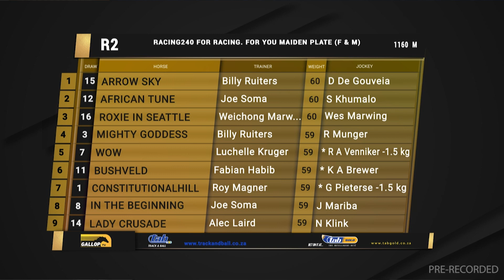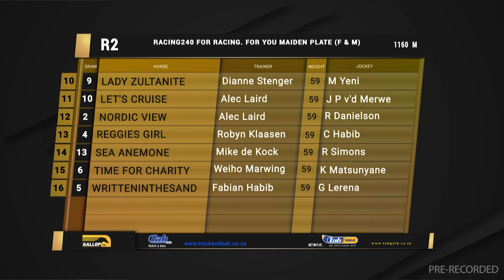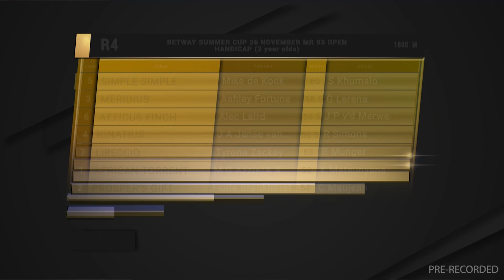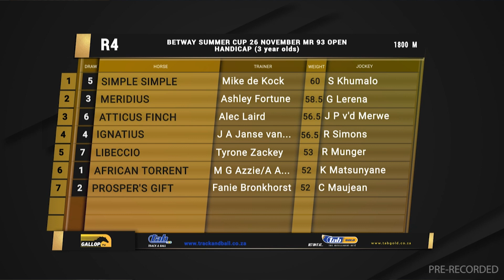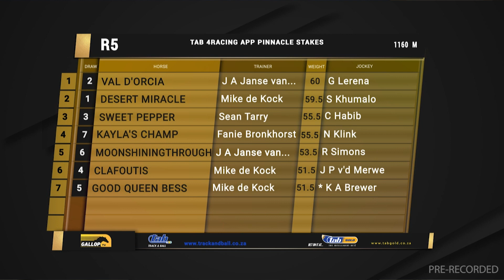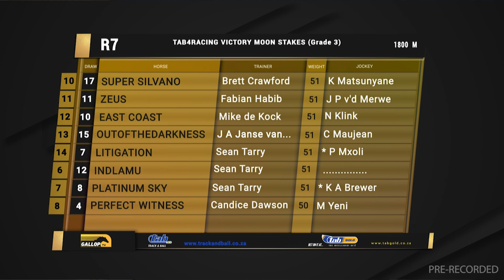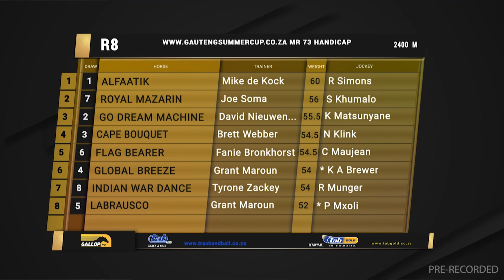20221105 Gallop TV Selection Show Turffontein